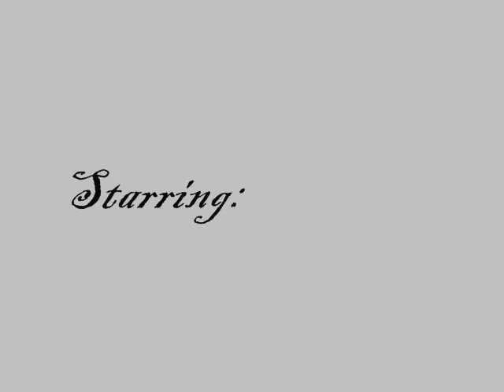It's Not Right; Chapter 7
Chapter 7;

Keyana's,

-2 weeks later-

I was laying down on my bed as Chris went to get me something to drink.The door opened and he walked in with a soda in his hand."Thank you",I said grabbing the drink from his hand."Its all good,but ima bout to go",He said."Noooo",I pouted.I didn't want him to leave."Ima bout to go see Ty",He said."No! no one likes panda",I said slamming my fist on the bed.He laughed."Don't be a big baby,i'll see you tomorrow so we can go..",He said trailing off."Where?",I asked."The dumb ass parents are taking us cake tasting",He said."I still hate this shit but I love food so okay",I said giving him a smile.He smiled back.

"Can I go now?",He asked.I nodded still pouting.He laughed and bent down and kissed me softly.I giggled and looked away."See we can do that normal couple shit",He said.I nodded and he smiled at me before walking out the room.I sighed and opened my soda.I still wanted him to come back,I enjoyed his company.

As these 3 weeks passed,and our first month neared I was still hating this idea but blocking it out made it better.My phone vibrated and I saw Demi texting me.

DemiBear: Lissa and I are coming over so open the door.

I laughed and jumped out of bed and ran downstairs and opened the door to see them standing there in there pajamas."The fuck?",I asked laughing."We were bored and we decided were spending the night here so get the fuck out the way",Melissa stated and they pushed pass me.I laughed even more and watched as Demi went to my kitchen and Lissa went to my room.

These hoes.

Chris's,

"Stop being a fake ass nigga",Tyga said as he blew out smoke.I laughed and snatched the blunt from him."I ain't being no fake ass nigga",I said inhaling than blowing out through my nose."You are tho,be real with her who knows she could be different.She could understand that you had no choice",He said sounding dumb."You wanna get smacked again.Stop with the stupid shit",I said rolling my eyes and handing him the blunt.He laughed.

"I never told no girl man..she ain't gonna understand",I said rolling up a new blunt as he finished the one before."She will,shit she gotta y'all getting married".I shook my head.Keyana's not really open minded from what I know about her from these 3 weeks.She's the one that's not really open to new ideas.She likes shit she can understand and she can't understand that..she won't understand it.

"Stop being a fake bitch!",Tyga yelled throwing a pillow at me."Fuck you nigga,she won't get it!",I yelled and threw the pillow back.Ugh! trying to talk to this nigga when his high is like trying to talk a fucking brick wall..well even when he not high.

"Fake ass nigga",He mumbled and blew out smoke.I laughed and stated to tone out the world just for a moment.